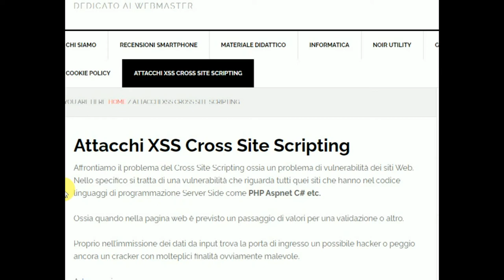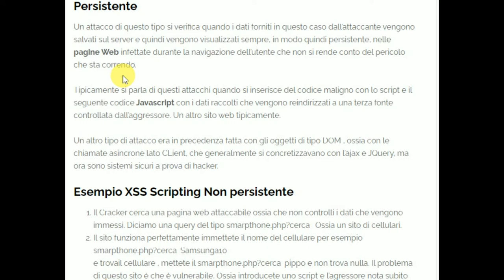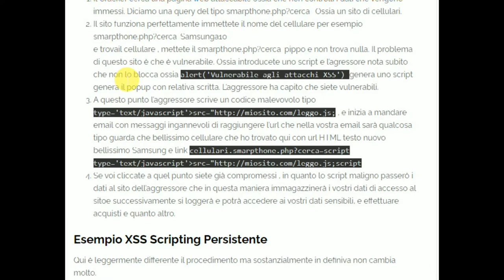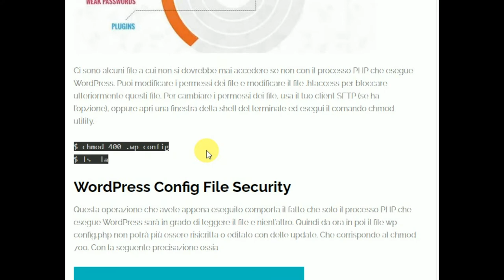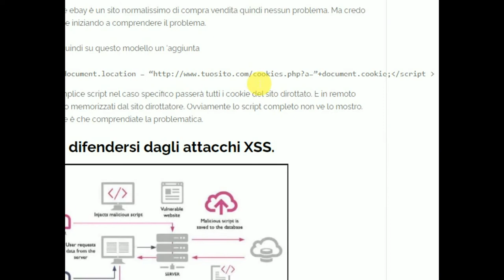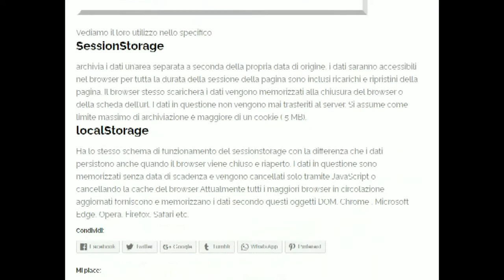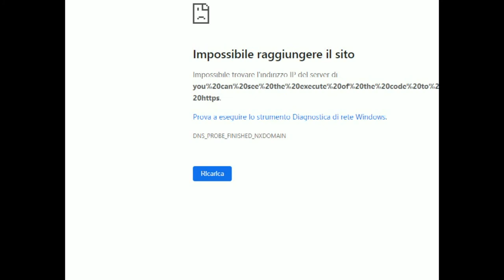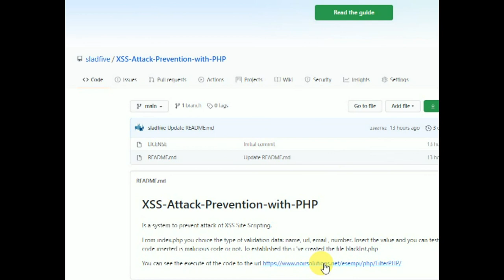XSS Site Scriptiong Sanificazione e Validazione dati con PHP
Articolo dove spiego gli attacchi XSS Site Scripting.Questo articolo si divide fondamentalmente in 3 parti.

1. Spiego dettagliatamente che cosa sono gli attacchi XSS Site Scripting. çe Tecniche di attacco, le tipologie e esempi teorici

2. Un esempio pratico  di attacco XSS Scripting con spezzoni di codice scritti in Javascript per simulazione di un attacco che vede coinvoli aggressore cracker e vittima , fatto  su un vito considerato vulnerabile

3- Esempio pratico di validazione e sanificazione  di un attacco  con codice presente su github. utente sladfive